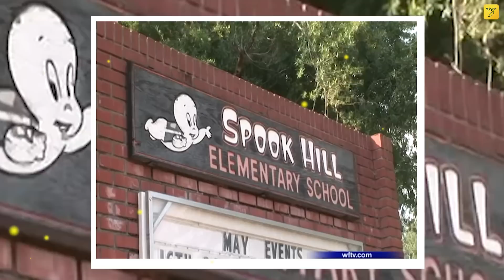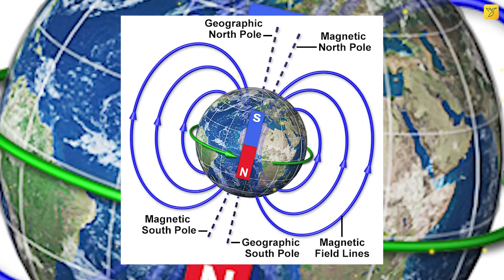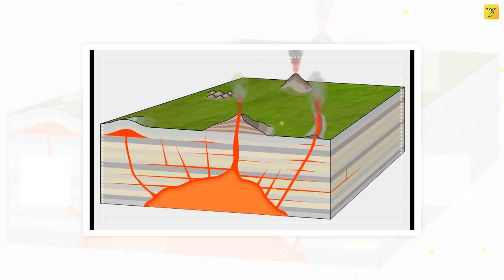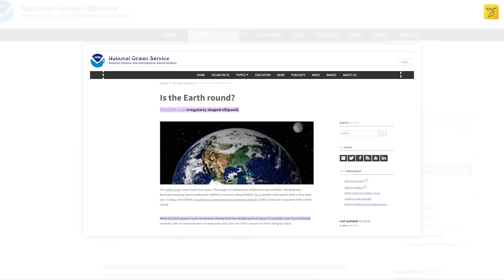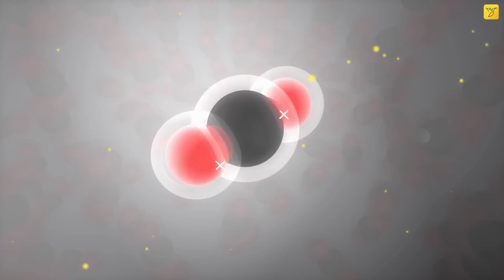पृथ्वी के अंदर भी मौजूद है समुन्द्र | Top 10 Amazing Facts About Earth | Rewirs Facts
In this video you will learn Top 10 Amazing Facts About Earth.